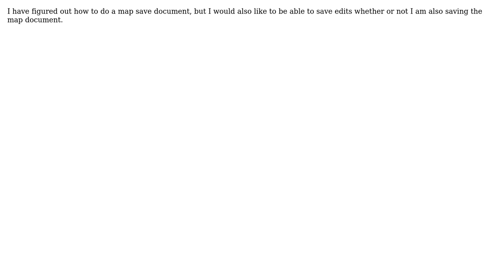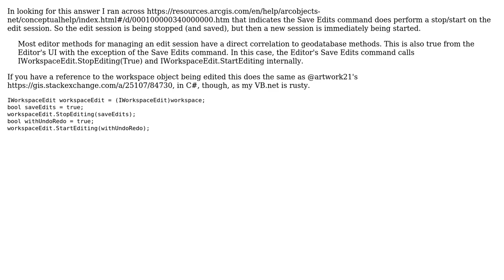GIS: How do I save edits from an ArcMap editing session using VB.Net? (2 Solutions!!)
GIS: How do I save edits from an ArcMap editing session using VB.Net?

With thanks & praise to God, and with thanks to the many people who have made this project possible! | Content (except music & images) licensed under CC BY-SA | Music | Images & others | With thanks to user Xoph user Trent user MrXsquared user General Failure user artwork21 and the Stack Exchange Network Trademarks are property of their respective owners. You are responsible for your own actions.